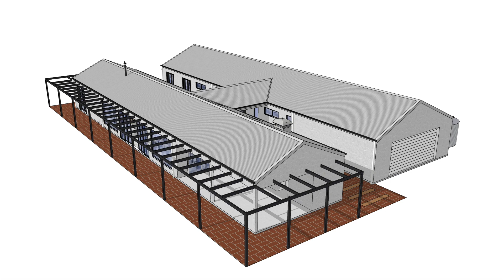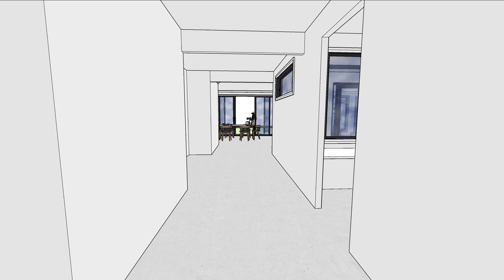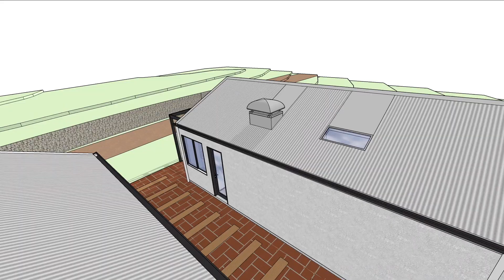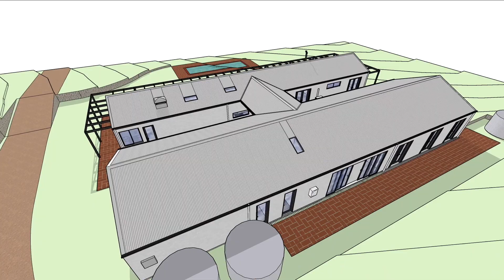Bournewood House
3D model tour designed in Sketchup. A beautiful design made possible thanks to WAD a Dubbo-based Building Design (Architectural Design) company.